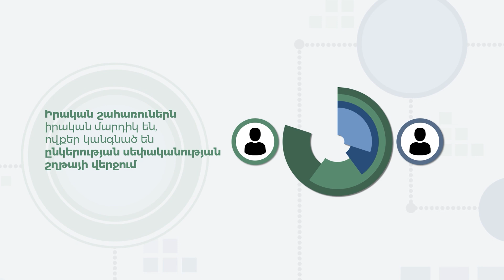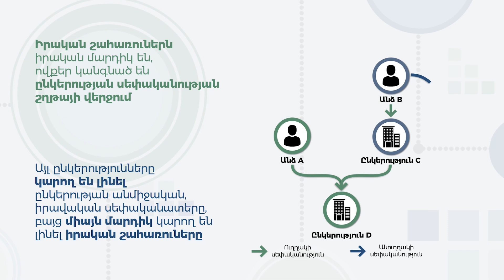Կործանման ենք գնալու՝ Ադրբեջանի հետ չխոսելով․ սպասենք՝ Արցախից դո՞ւրս գա մինչև վերջին հայը